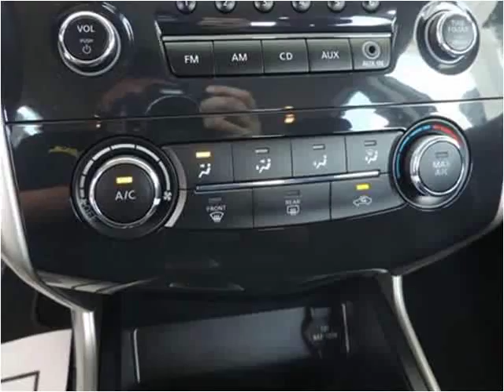2015 Nissan Altima Used Cars Kissimmee FL